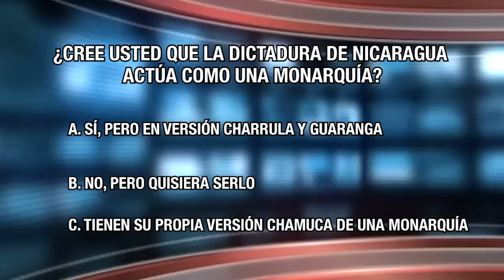La monarquía "chamuca" y la envidia sandinista, en Fuera de Broma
Carlos III fue coronado como monarca del Reino Unido este sábado, un evento que el mundo no presenciaba desde hace 70 años, aunque en Nicaragua estamos acostumbrados a las autocoronaciones  charrulas de una monarquía chapiolla.
En Fuera de Broma te presentamos algunas semejanzas y diferencias entre la monarquía británica y la monarquía Chamuca de Nicaragua.

Semejanzas:
1. El Rey o la reina británica mueren en el trono. Ese es el mayor anhelo e intenciones de la monarquía chamuca.
2. Los hijos de los monarcas están destinados a heredar el trono. Esa es otra de la aspiración de la monarquía chamuca.
3. La esposa del rey es considerada reina consorte, aunque en Nicaragua se le llama "copresidenta".

Diferencia:
1. En el Reino Unido la monarquía es parlamentaria, con sentido especialmente simbólico y ceremonial. Mientras que en Nicaragua, concentran y administran el poder como cualquier monarquía medieval.

También te presentamos el resumen solidario de las principales noticias de la semana.
- Daniel Ortega movió a Ian Coronel como embajador en China, después de nombrarlo en junio de 2022. Al menos duró más que el Movimiento 4 de mayo, que olvidó la conmemorar la fecha el pasado jueves.
- OMS decretó el final de la pandemia de la covid-19, tres años después que lo hizo Daniel Ortega.
- Esta semana continuarán las altas temperaturas en el país, al igual que la falta de unidad en los grupos de oposición.
- Una investigación de CONFIDENCIAL revela cómo Daniel Ortega ha comprado la lealtad política de los jefes del Ejército a través de un sistema de prebendas económicas. Según Rosario Murillo, todo aquél que lo denuncie es porque tiene “envidia sandinista”.